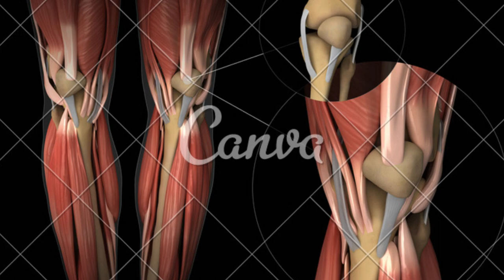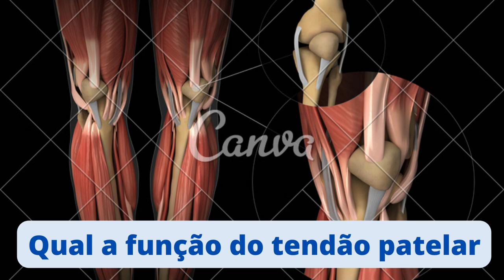Qual a função do tendão patelar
GRUPO DE APOIO DO WHATSSAP